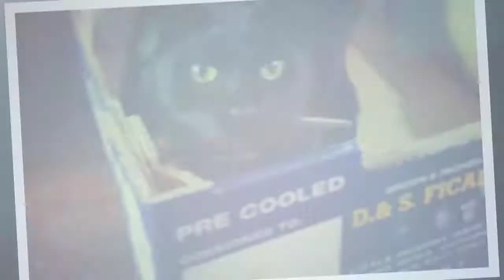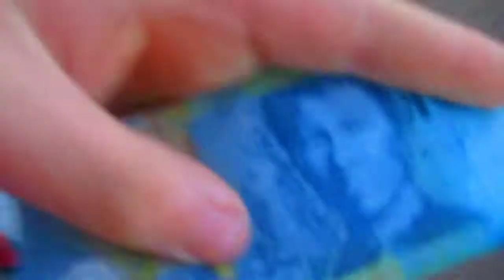alot of talking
Here is another blog wahahahahanahahahanananananananananNanahah